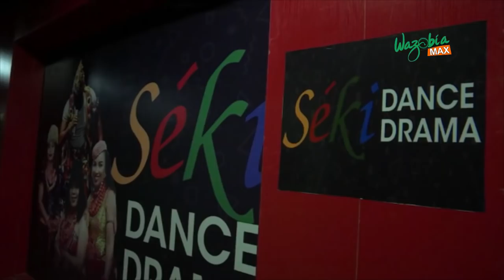SEKI DANCE DRAMA - SHOWBIZ LIVE